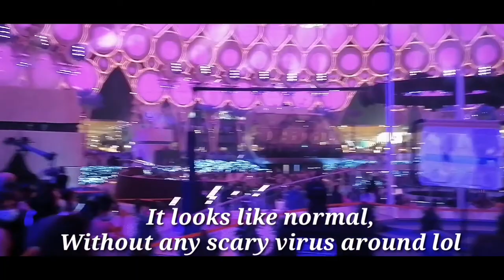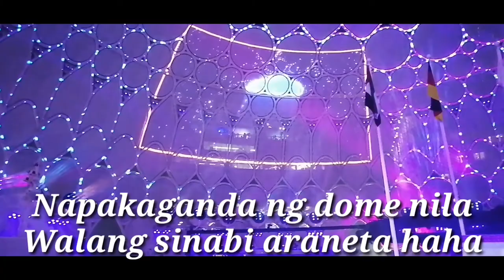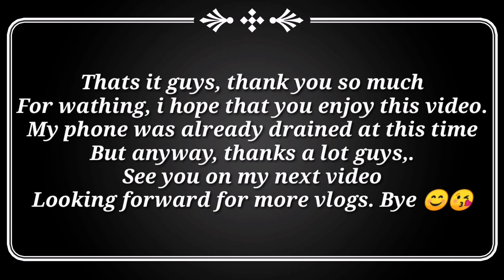Expo2020 last part of day 1 || Black Eyed Peas Live || Saudi Arabia